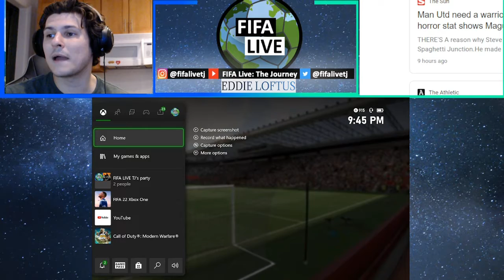Harry Maguire?!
Eddie and I had to contest with Manchester United who have been finding their form recently. Of course Maguire happens to have one of his best games of the season in this one